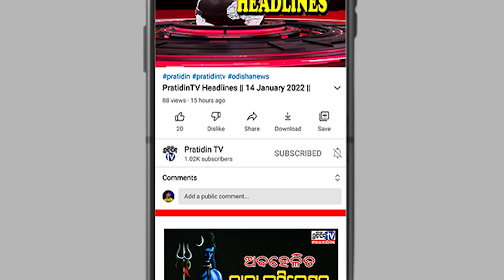ପୋଲିସ ଧରିଲା ପୁଷ୍ପାର ମହୁଲି ଟାଙ୍କି!